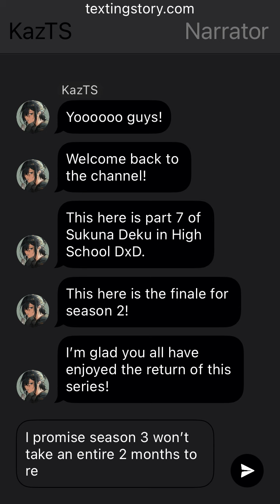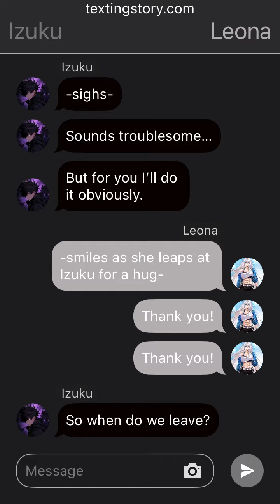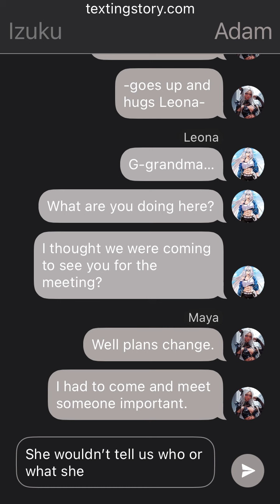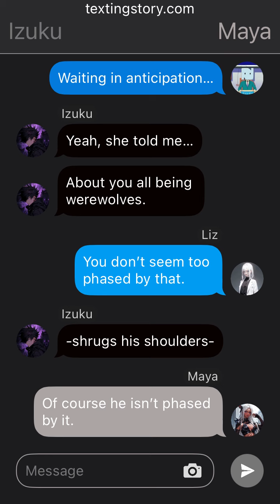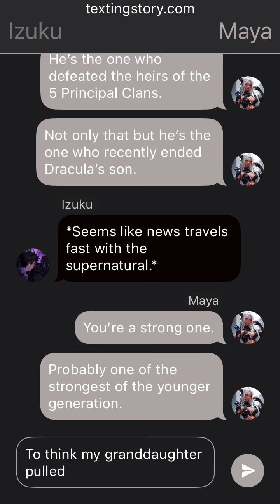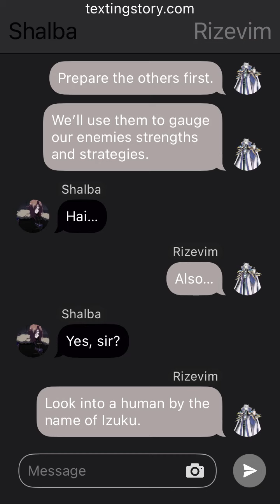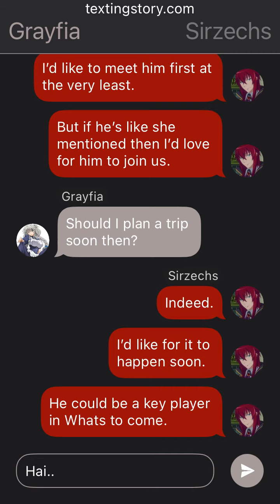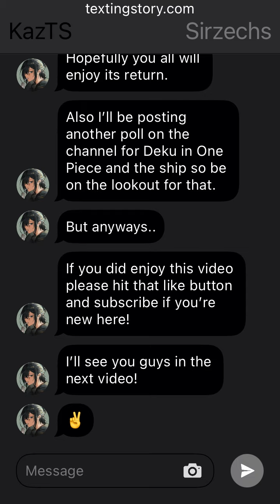Sukuna Deku ~ Part 7 ~ First Meeting {Season Finale} ~ MHA/High School DxD Texting Stories